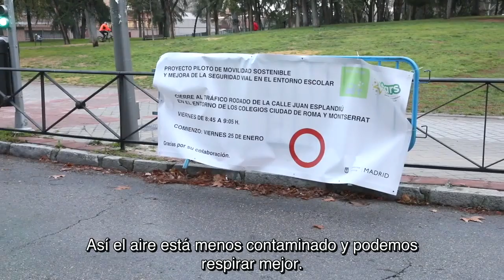Kiss & Go. Colegio Montserrat FUHEM